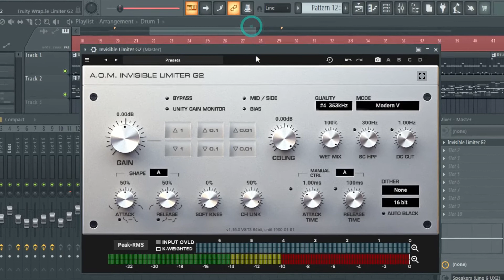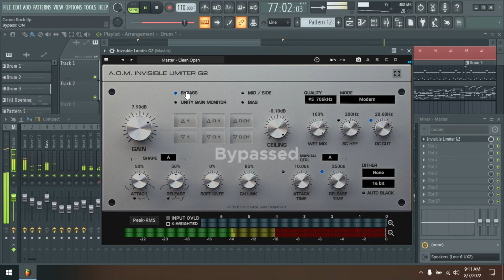Mastering With VstPlugin AOM Total Bundle In FL Studio 20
Mastering With VstPlugin A.O.M Total Bundle In FL Studio 20